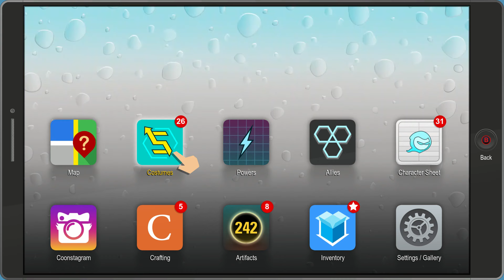South Park - 015 : The Fractured But Whole